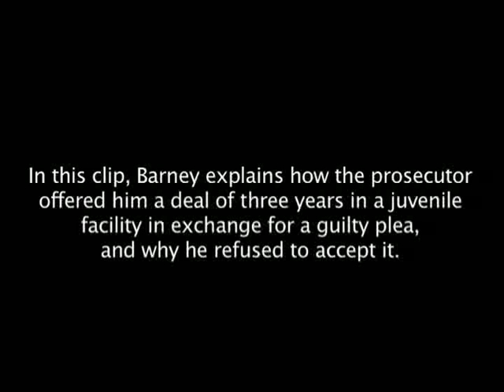"I'll take my chances with the truth"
In this clip, Barney explains how the prosecutor in his case offered him a deal of three years in a juvenile
facility in exchange for a guilty plea, and why he refused to accept it.